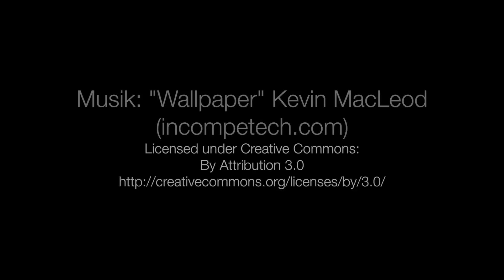Review xqB20 von xqisit - Kleiner Bluetooth-Lautsprecher mit tollem Klang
In unserem Review stellen wir euch den kleinen Bluetooth-Lautsprecher xqB20 von xqisit vor. Der Clou: man kann mehrere xqB20 miteinander koppeln. Wir zeigen euch wie es geht und wie er klingt.

Den xqB20 bei Amazon kaufen: